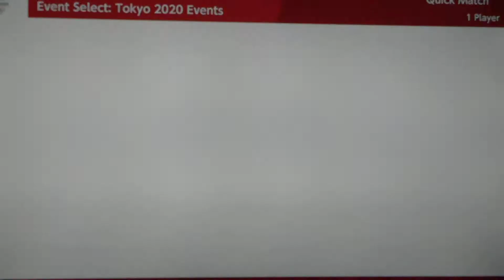Mario & Sonic At The Tokyo 2020 Olympic Games Karate # 9 (Amy)